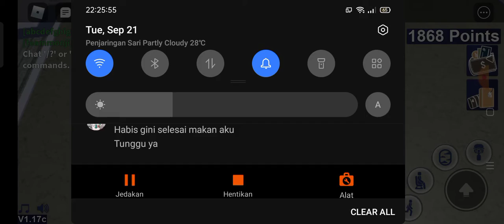main sursival plane crash di roblox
like dan subcscribe